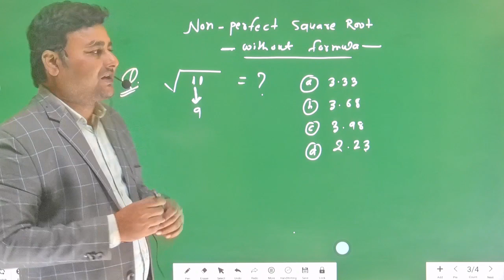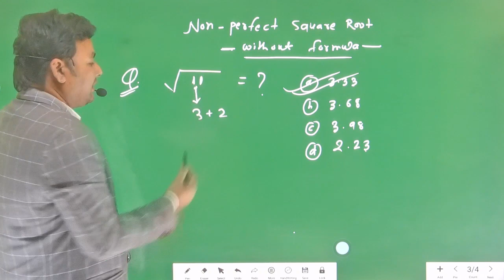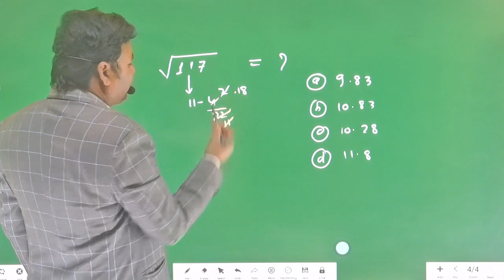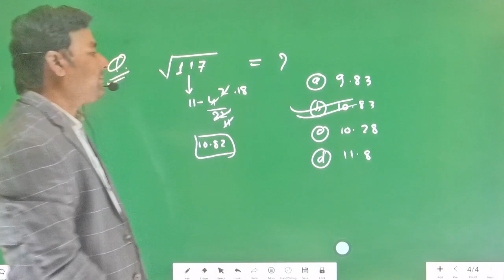Non Perfect Square Root निकालें सिर्फ 5 Sec में | Best Trick in Hindi | by arvind sir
We are providing solutions of Previous year questions Railway group D exams which held in 2022
You may learn many tricks related to math & Reasoning  on YouTube channel  Result maker by Arvind sir.
there are many link , you may click and watch the best rule of math and reasoning.

Youtube.com/ResultMaker

3. Twitter
4. Instagram